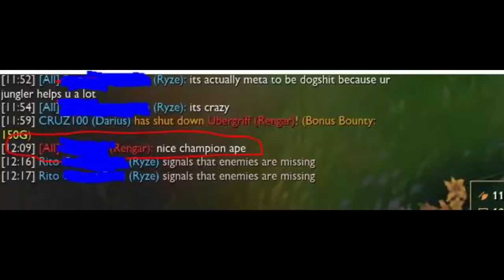Darius with 5 stacks is a truck